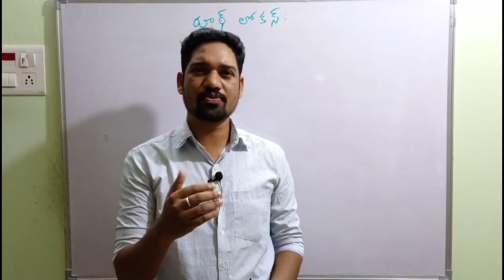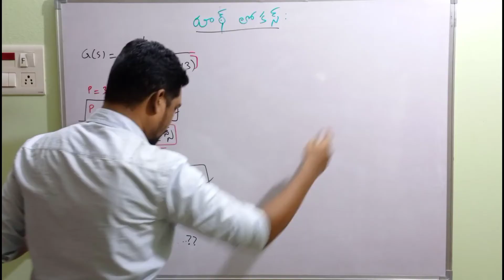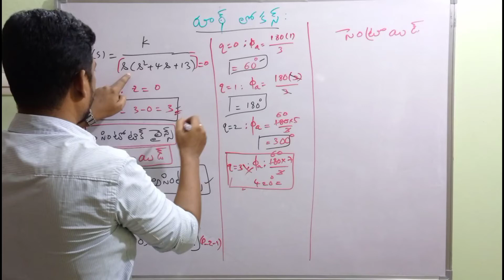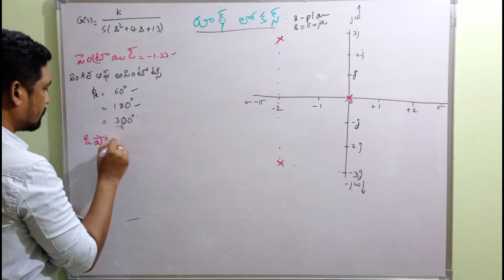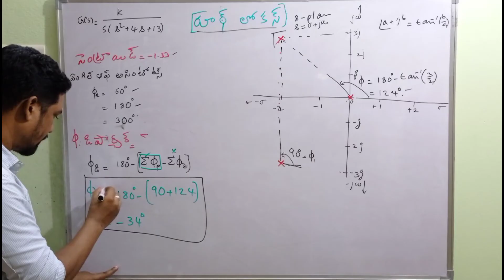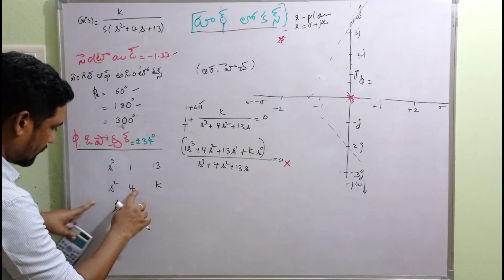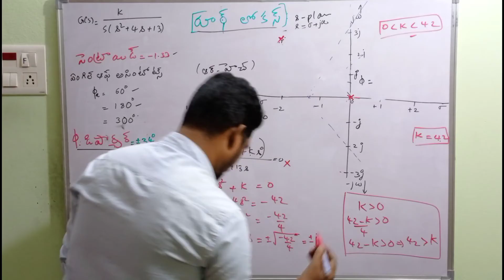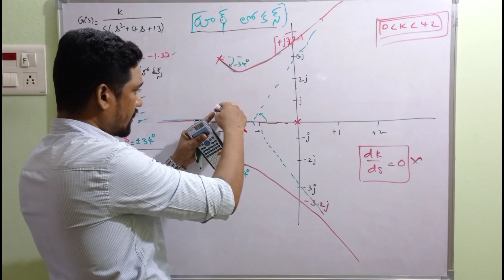ROOT LOCUS in Telugu || control systems || ushendra's engineering tutorials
The path taken by a root of characteristic equation when the open loop gain K is varied from 0 to infinity is called root locus. generally the roots of characteristics equation can be varied by varying any system parameter except gain.
      The root locus technique was introduced for the analysis of control systems and it is also used for adjusting the location of closed loop poles to achieve the desired system performance by varying one or more system parameters.  Root locus concept is explained clearly step by step in this vedio

playlist link of control systems in ushendra's engineering tutorials is provided here